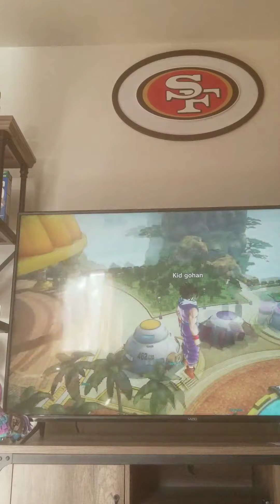Goes to super saiyan